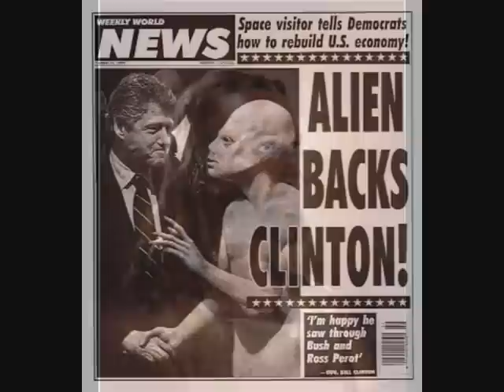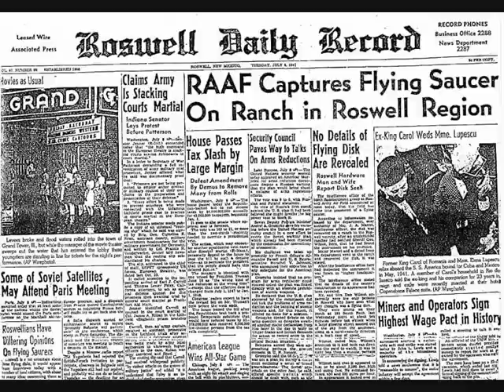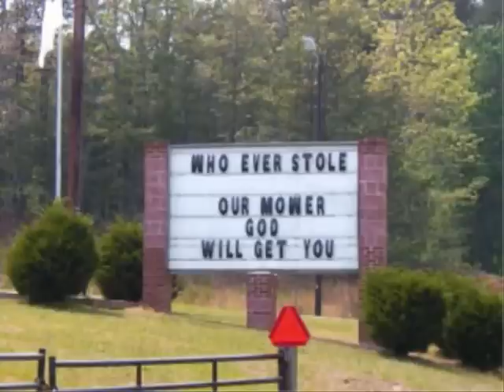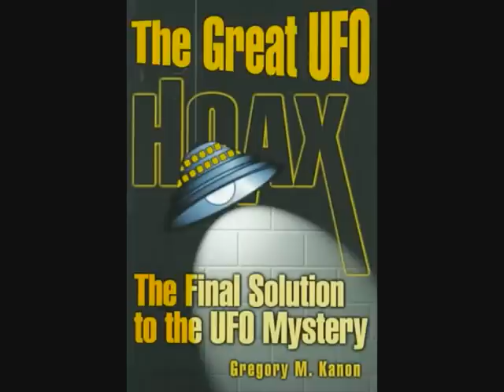UFO Believers vs Religious Believers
George Carlin telling it how it is! Enjoy and feel free to debate!
Astronaut's don't come back with pictures of GOD or experiences of GOD.
FACT is they have come back and still do with pictures of UFO's which are most likely being piloted by Extraterrestrials from deep within the galaxy!
People say why would they come all that way just to land on earth? Well think about this, what are we always trying to do! Get up there and explore, hence rockets etc and hubble. Chances are we have not set up a base of our own on the moon due to it being inhabited by Extraterrestrials! Crazy yes! BUT why the hell would a intelligent civilisation like us not set up a base on the moon??!! Its the closest thing we have to us and would be far easier than messing about with a floating space station, surely?! We have back engineered Extraterrestrial craft housed in area 51 and other bases that have retrieved downed UFO's up to 50 years ago. So what could you achieve after 50 years underground messing with Extraterrestrial technology??!! ALOT is the answer. Chances are what Gary Mckinnon stumbled on within those weakly protected computers that he DID NOT damage were Extraterrestrial craft back engineered by humans to explore deep space, he also uncovered names aswell, which could possibly have been craft names.
When you think about how big the universe really is you have to be seriously narrow minded not to ask yourself what other advanced civilisations out there exist and visit this incredibly rich planet with many many different types of creatures all of which are living together on one planet. The chances of that alone just being chance is Bullshit. The animal Mutilation phenomenon alone should be enough for those of you sceptical about it all to question FACT from FICTION.